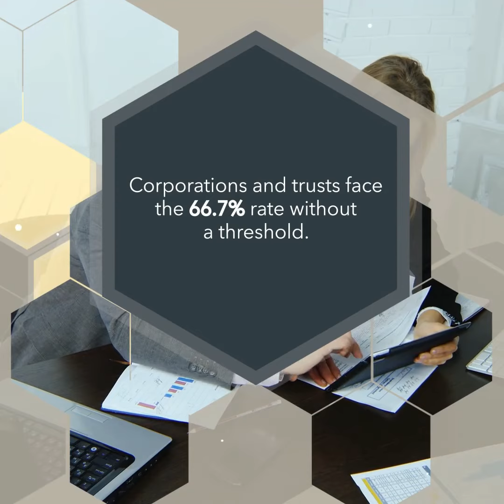Capital Gains Inclusion Rate Increase